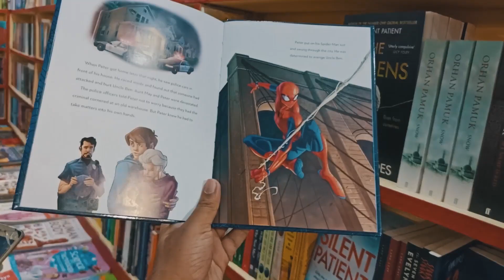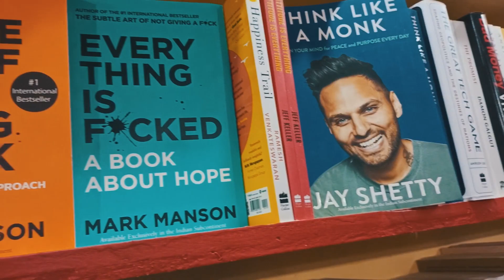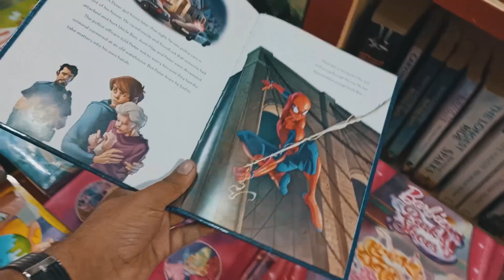My First Experiences at the Kolkata International Book Fair !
About Roumick's Gameplay 👦🏻
• Roumick Das
• 21
• Kolkata, India